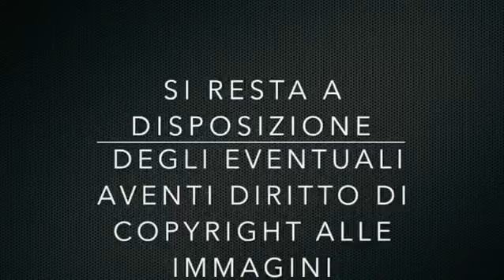Morire per Allah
Ecco alcune delle risposte dei musulmani alla domanda se sia giusto morire per Allah...